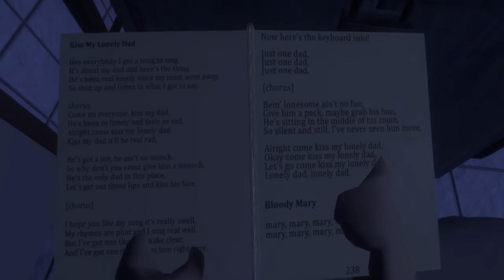Bloody Mary: part 1 - lots of screaming and total chicken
When your too scared to do Bloody Marry but your friend wont let you out of the bath room.

⇝⇝⇝⇝.♪･ ｡ﾟ♫{Media!}♫･ ｡ﾟ♪.⇜⇜⇜⇜